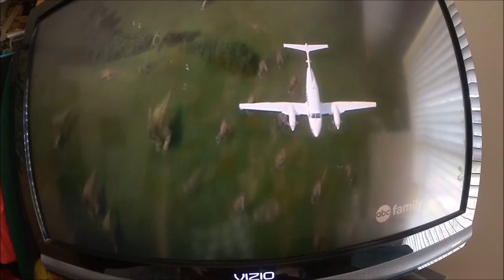The Day I Was Harry The Henderson! (Day 93) 8-2-2015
I rode along to pick up my Neice and Nephews from the Movie Theatre and I had to put my head through the sun roof because there was no room for me in the car! Then just an all around day of Summer Fun with the Family!